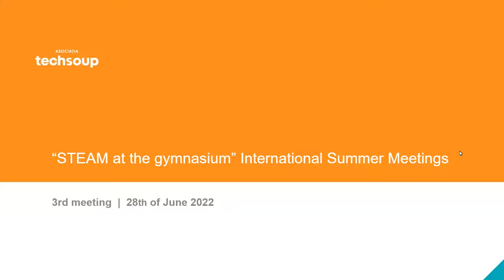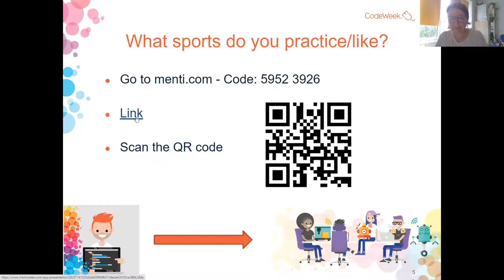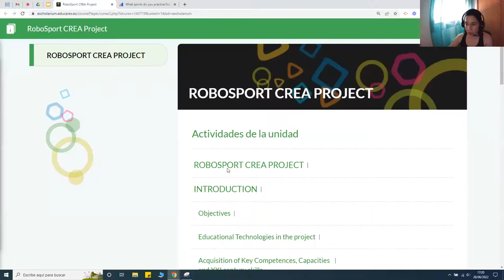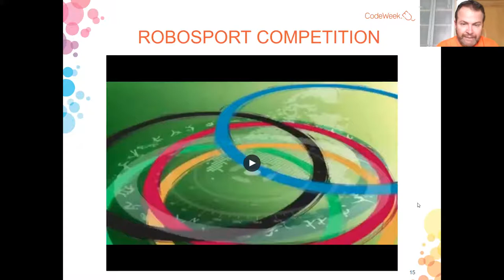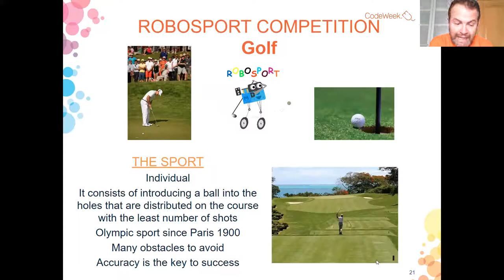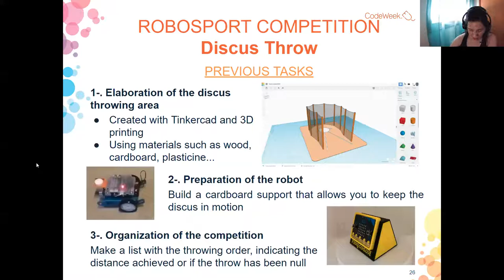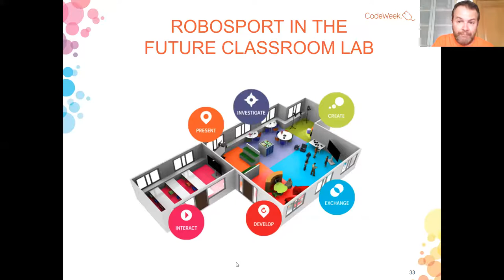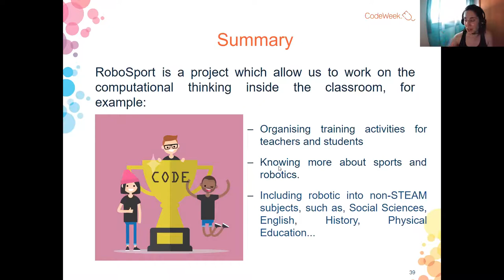RoboSport | 3rd “STEAM at the gymnasium” International Summer Meeting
The recording of the third meeting of the PredauViitor online course “STEAM at the gymnasium” International Summer Meetings

Guest Speakers: Francisco Javier Masero Suárez & Sonia Barrás, EU Code Week Leading Teachers Spain | Moderators: Ana Stamatescu & Adela Beca, Asociatia Techsoup

Teaching the Future (RO: Predau Viitor) is a transformational program for Computer Science teachers to add project-based learning and product development skills to their teaching.

The online course was designed and organized by Asociația Techsoup with the support of the Romanian-American Foundation, Societe Generale Global Solution Centre, Europe Code Week, Coder Dojo and the Raspberry Pi Foundation.